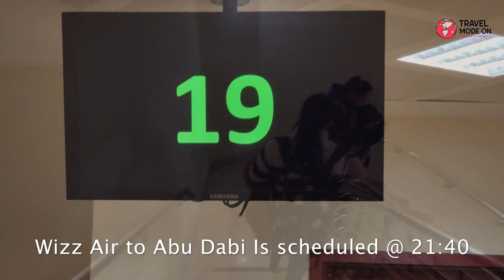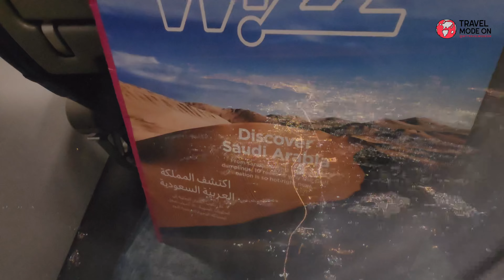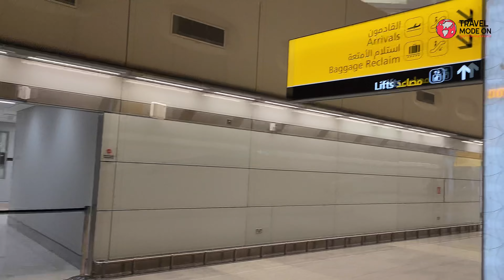Trip Report - 4K - Baku to Abu Dhabi ✈ 2024 - 5W 7180 - Airbus A321 CEO -Wizz Air Economy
About Aktau International Airport

About Baku Airport

Heydar Aliyev International Airport  is one of the seven international airports serving Azerbaijan. Heydar Aliyev International Airport is the busiest airport both in Azerbaijan and in the South Caucasus as well as one of the busiest in the post-Soviet countries. Formerly, it was called Bina International Airport after a suburb of the Azerbaijan capital Baku. On 10 March 2004, the airport was renamed after the former president of Azerbaijan, Heydar Aliyev. The airport is 20 kilometers northeast of Baku, connected to the city by a highway. It serves as the hub for national carrier Azerbaijan Airlines as well as for Azal Avia Cargo, Buta Airways and Silk Way West Airlines.

About Abu Dhabi International Airport :

Zayed International Airport (IATA: AUH, ICAO: OMAA) (Arabic: مطار زايد الدولي), also known as Abu Dhabi International Airport, is the primary international airport serving Abu Dhabi, the capital of the United Arab Emirates. It is the second busiest airport in the UAE after Dubai International Airport, and is the hub of Etihad Airways as well as Wizz Air Abu Dhabi and Air Arabia Abu Dhabi.

The airport is located 16.5 nautical miles (30.6 km; 19.0 mi) east of Abu Dhabi, and covers an area of 3,400 hectares (8,500 acres).[3] The airport is served by 24 airlines who fly to 128 destinations. The airport was renamed to Zayed International Airport on 9 February 2024 after Sheikh Zayed bin Sultan Al Nahyan, the UAE's founder.

About A321 CEO :

As the longest-fuselage member of Airbus’ best-selling, single-aisle A320 Family, the A321’s cabin offers passengers even more space in which to relax and enjoy the flight. Able to comfortably seat anywhere from a typical 170 to 200 passengers in a standard two-class cabin to 220 travellers in a more high-density layout, the A321 – with a wider cabin than any of its competitors – continues to define the meaning of single-aisle comfort in operations around the globe.
The Airbus A321 was the first derivative of the A320, also known as the Stretched A320, A320-500 and A325. Its launch came on 24 November 1988, around the same time as the A320 entered service, after commitments for 183 aircraft from 10 customers were secured.

About Wizz Air :

Wizz Air Holdings Plc is a Hungarian ultra low-cost carrier group registered in Jersey. The company includes the subsidiaries Wizz Air Hungary, Wizz Air Malta, Wizz Air Abu Dhabi and Wizz Air UK. The airlines serve many cities across Europe, as well as some destinations in North Africa, the Middle East as well as South and Central Asia. As of 2023, the airline group has its largest bases at Budapest Ferenc Liszt International Airport, Bucharest Henri Coandă International Airport[6] and London Luton Airport and flies to 194 airports. The holding company is listed on the London Stock Exchange and is a constituent of the FTSE 250 Index.
On 12 December 2019, it was announced by Wizz Air that it would be setting up a new subsidiary, based at Zayed International Airport, offering low cost flights from the airport to tap into growth markets across the Middle East, Africa, and the Indian subcontinent. The airline is a joint venture with state-owned Abu Dhabi Developmental Holding Company (ADQ) (formerly, Abu Dhabi Developmental Holding Company, ADDH), which owns 51 percent with Wizz Air Holdings owning the remaining 49 percent. Flights began in November 2020 with two Airbus A321neo aircraft, rising to 50 over the next few years.